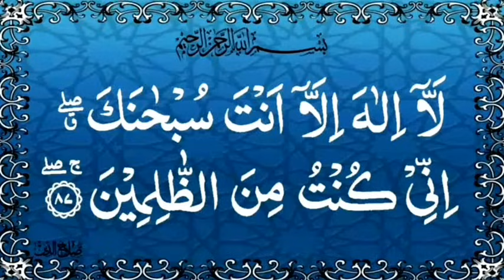Khatme Yunus, regarding the dua that Allah Himself promises, the servant will give whatever he wants